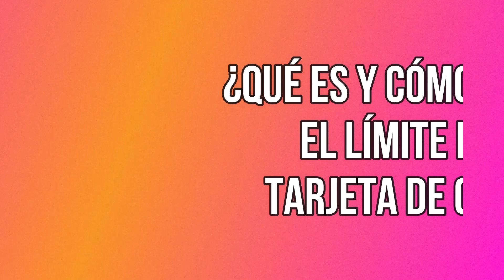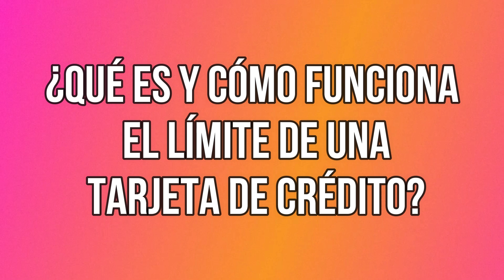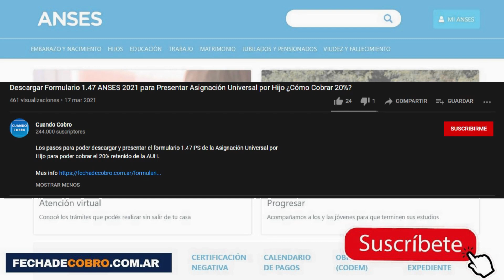¿Como extender el limite de la tarjeta de credito?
CÓMO AUMENTAR el LÍMITE de la TARJETA DE CRÉDITO